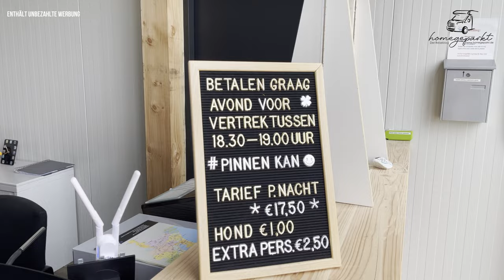Wohnmobil-Stellplatz Overdinkel | Niederlande | bei Gronau und Enschede | Camperplaats Skop'nboer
Eigentlich wollten wir auf einen Stellplatz in Gronau und da dieser voll war, sind wir nur durch Zufall auf den schönen Wohnmobil-Stellplatz in Overdinkel gestoßen.

Der Wohnmobil-Stellplatz Overdinkel befindet sich am Dreiländereck Niederlande-Niedersachsen und Nordrhein-Westfalen und liegt nur zehn Kilometer östlich der Stadt Enschede, direkt an der Grenze zu Deutschland. Der liebevoll gestaltete Stellplatz bietet alles was das Camperherz begeehrt und wird von sehr freundlichen Betreibern geführt.

Wohnmobil-Stellplatz / Camperplaats Skop'nboer
Schaapskooiweg 2
7586 RJ Overdinkel

Preis:
17,50 € pro nacht (inkl. 2 Personen)
Zusätzliche Person 2,50€
Hund 1,00 €
Inklusive sind: Duschen, Ver- und Entsorgung, Benutzung der Sanitäranlagen inkl. Dusche, Strom und WLan.
(Stand Juni 2021)

Der Stellplatz befindet sich an einem ehemaligen Bauernhof und liegt idyllisch weit ab von Lärm und Trubel. Ideal für alle die Ruhe suchen.Mit dem Fahrrad kommt ihr von dort in wenigen Kilometern nach Enschede oder auch nach Gronau zum Dreiländersee.

Unsere Kameraausrüstung:
*Stativ für Handy und Kamera

Hinweis
Es handelt sich hierbei um einen Reisetipp beruhend auf unsere persönliche Einschätzung und Erfahrung. Für die Richtigkeit übernehmen wir keine Garantie oder Haftung. Wir werden für diesen Stellplatztipp in keiner Art und Weise bezahlt.